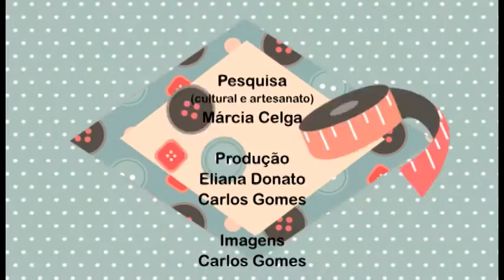Alciana Rossi faz um centro de mesa com as réguas de abóbora e de outuno.